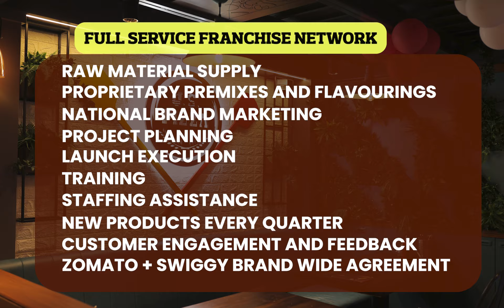4 Brands | U.S.Pizza | Discover the Perfect Brand Combination for your Franchise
4 Brands under one roof. Customise your franchise to maximise your sales.